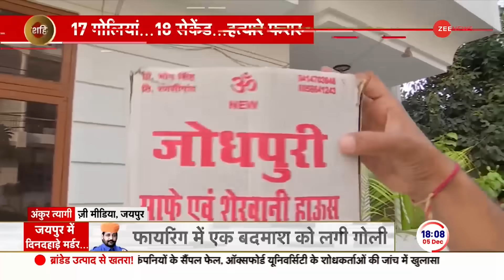Sukhdev Singh Gogamedi Karni Sena: कौन है मास्टरमाइंड Rohit Godara? CCTV Video | Jaipur Murder News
Rashtriya Rajput Karni Sena President Sukhdev Singh Gogamedi Shot Dead: जयपुर में राष्ट्रीय राजपूत करणी सेना के अध्यक्ष सुखदेव सिंह गोगामेड़ी की हत्या कर दी. लॉरेंस बिश्नोई गैंग ने इस सनसनीखेज हत्याकांड की जिम्मेदारी ली है. क्या सुखदेव सिंह की हत्या में पाकिस्तान का हाथ है..कुछ वक्त पहले उन्होंने खुद ही बयान देकर ऐसा दावा किया था और आज हमला करके सुखदेव सिंह की जान ले ली गई. कौन है रोहित गोदारा.. जिसने इस हत्याकांड की जिम्मेदारी ली है?

Rashtriya Rajput Karni Sena President Sukhdev Singh Gogamedi Shot Dead: Rashtriya Rajput Karni Sena President Sukhdev Singh Gogamedi was murdered in Jaipur. Lawrence Bishnoi gang has taken responsibility for this sensational murder. Is Pakistan involved in the murder of Sukhdev Singh? Some time ago he himself had made such a claim in a statement and today Sukhdev Singh was killed in an attack. Who is Rohit Godara..who has taken responsibility for this massacre?

Karni Sena Sukhdev Singh Gogamedi: कौन है मास्टरमाइंड Rohit Godara? CCTV Video | Jaipur Murder News